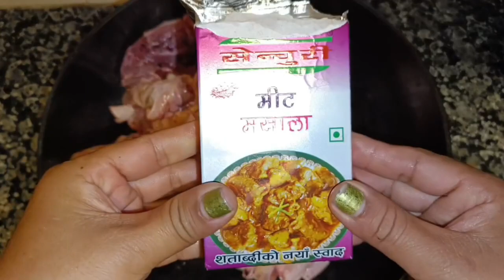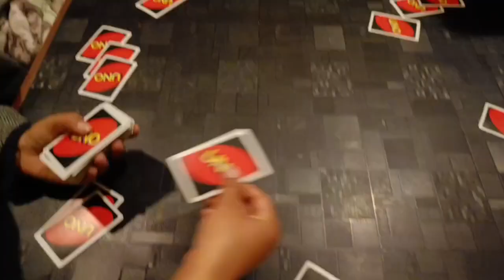New year eve 2024!!! Playing uno and chubby bunny game!!! Enjoying 💃💃🥳!!!